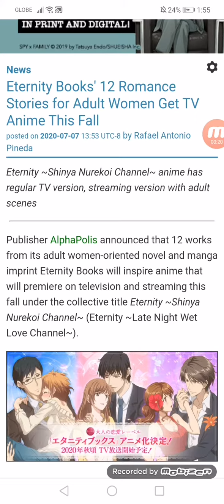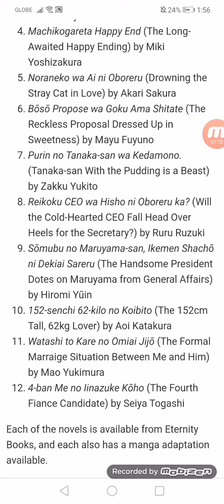Eternity Books' 12 Romance Stories for Adult Women Get TV Anime This Fall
Eternity ~Shinya Nurekoi Channel~ anime has regular TV version, streaming version with adult scenes